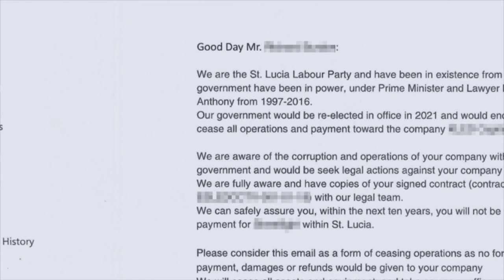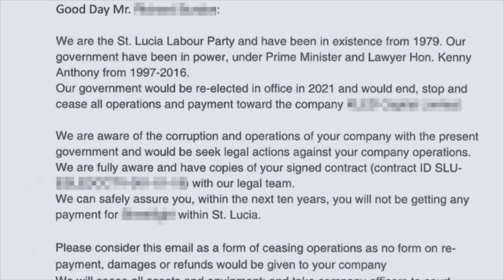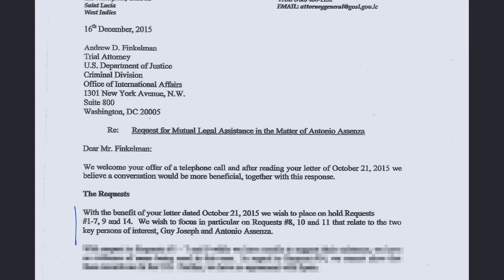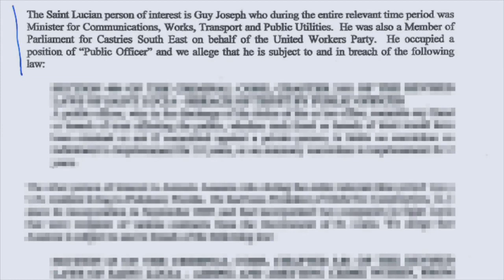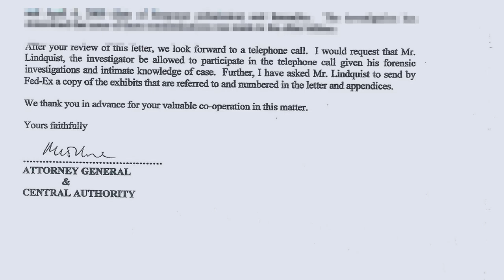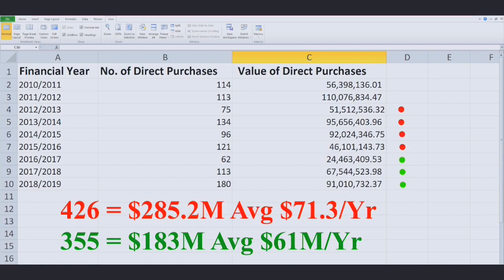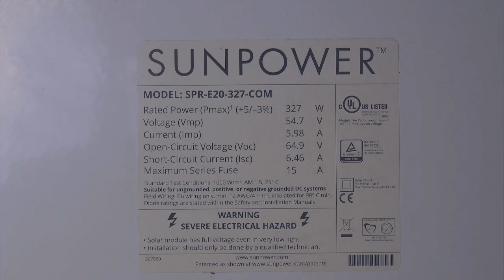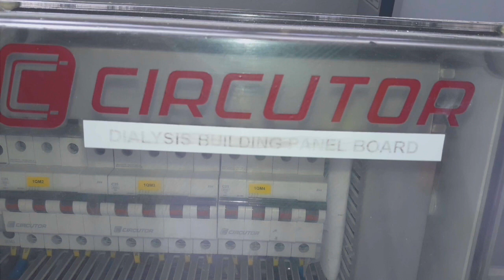Keeping It Real with Norbert Williams S03 E09 - Wickedness and Diplomacy (Saint Lucia)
Keeping It Real Saint Lucia S03 E09 - Wickedness and Diplomacy

Original air date Tuesday November 26, 2019